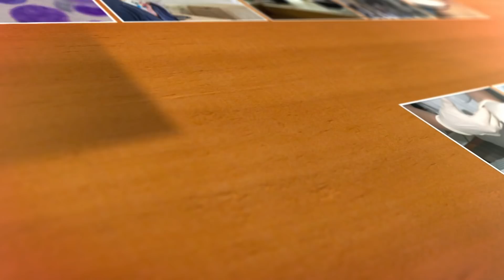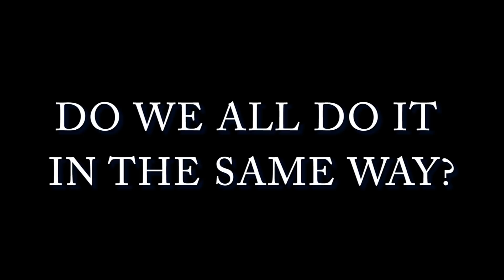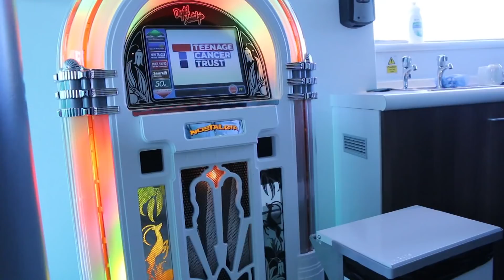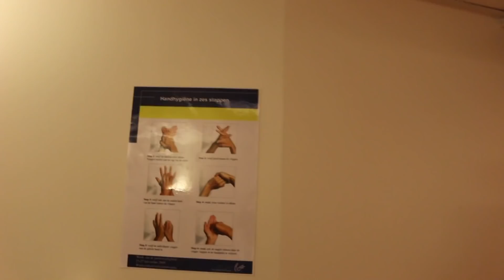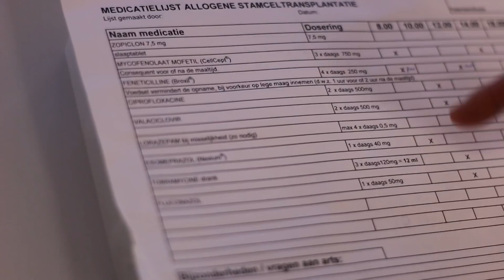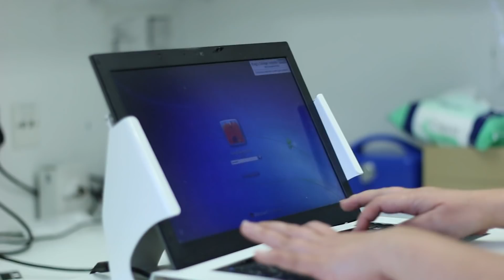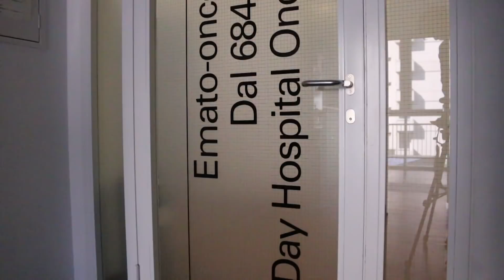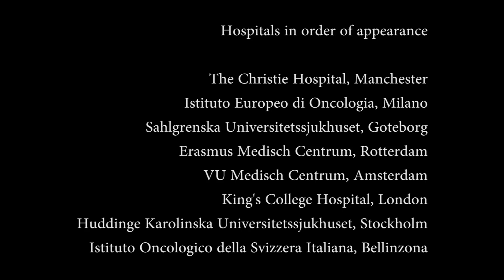short documentary movie "Do we all do it in the same way?"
This short documentary movie entitled "Do we all do it in the same way?" was presented at the Nurses Opening Lecture during the 41st EBMT Annual Meeting 2015 in Istanbul.
This video shows a series of interviews of transplant nurses from the onco-heamatology department of various hospitals across Europe. It also feature patients' testimonials about their relationship with the nursing staff.